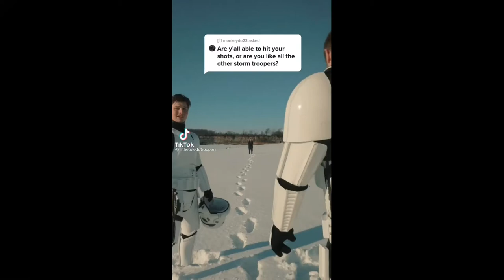STORM TROOPERS CANT HIT SHIT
CAN STORM TROOPERS HIT A TARGET